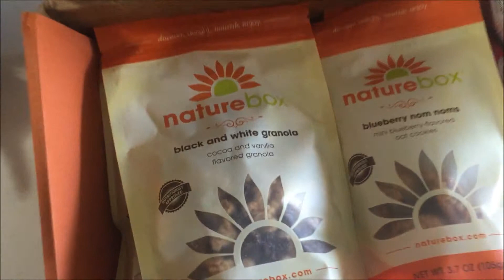WINNIE THE CREW!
Next:

Google +: David Carachure
Vine: likeasomebod33